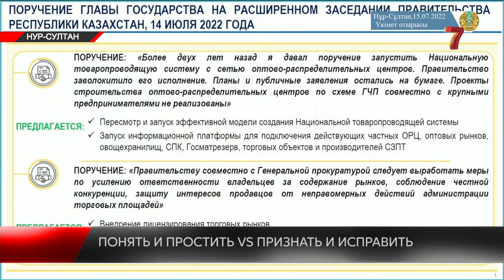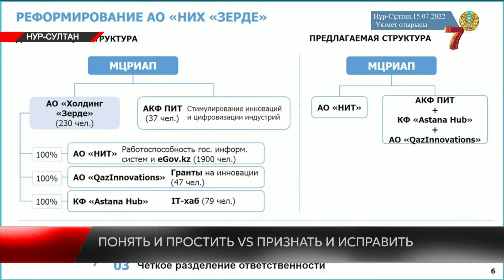Зачем внепланово собрался кабмин и к чему в итоге пришли?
Кабмин собрался на совещание после того, как некоторые министры накануне получили выговор от Токаева. Главный вопрос: как быть и что делать? В мире ощутимый кризис. А вдобавок в стране до сих пор, начиная с января, проходит внутренний аудит.

К чему пришли в итоге чиновники? Расскажет Адиль Балтабаев.